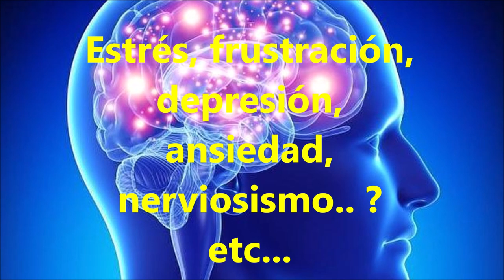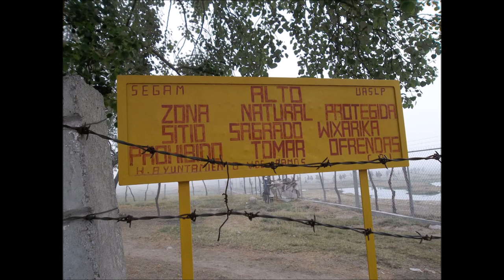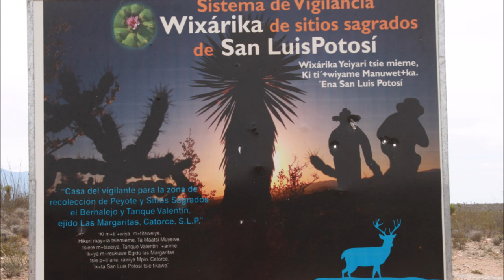Los Huachicoleros del Peyote (Hikurí)